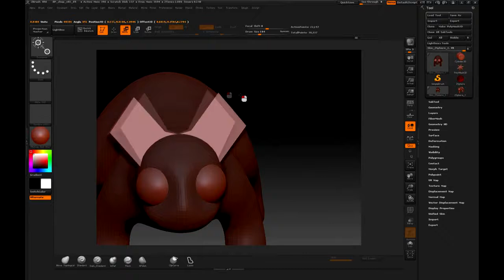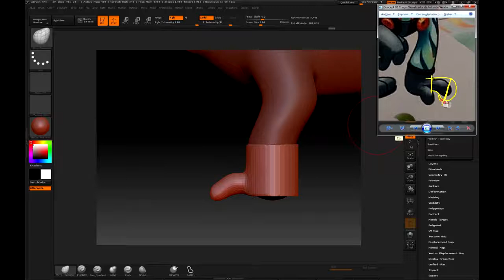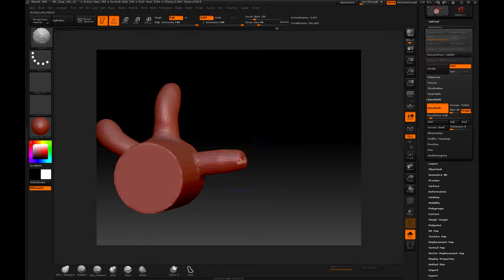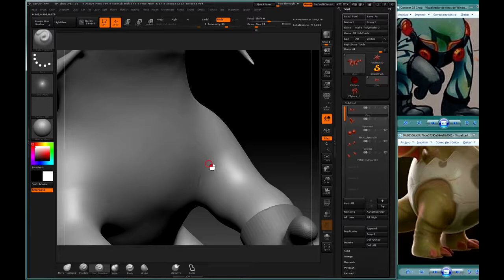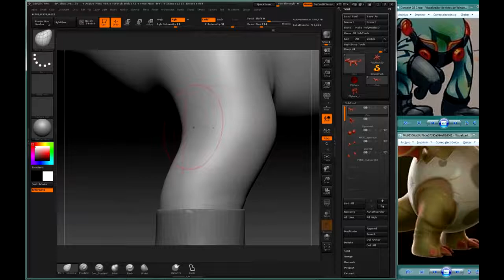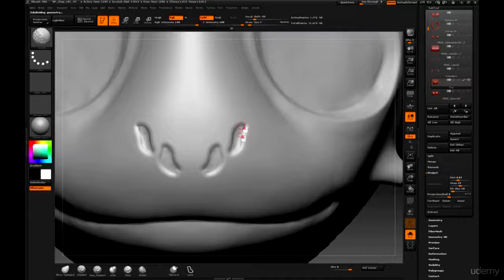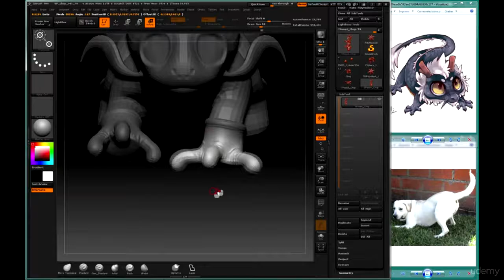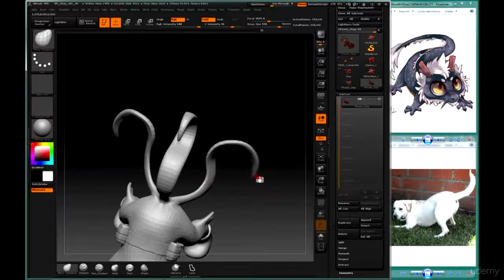🔴 Zbrush Curso Vol2: Mascota 3D Tipo Cartoon/comic - Modelado orgánico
🔴 Zbrush Curso CG Makers Vol2 Esp
Zbrush Básico Vol. 2 Modelado orgánico de cuadrúpedos en Zbrush: Mascota 3D Tipo Cartoon/comic

Aprende cómo crear tus propios personajes sin importar su complejidad. Empieza a conocer la anatomía de los cuadrúpedos y fisiología de animales.

NACION TIC

Mes a mes, profesionales de la industria te entregarán información valiosa para que aprendas de forma rápida y apliques tus conocimientos en poco tiempo.

Nuestros cursos te ayudarán a complementar tus estudios académicos y universitarios en las diversas disciplinas, entrando en contacto directo con las herramientas y procesos que la industria utiliza y requiere para inserción laboral.

Nada mejor que tener una academia especializada y enfocada en la práctica. ¡Genial, no!

En Nación TIC "Aprendes lo que quieres, cuando quieres y donde quieras"

Desarrolla los curso a tu ritmo, tú decides qué aprender (diferentes temáticas), cuando (a cualquier hora, cualquier día, 24 horas / 7 días de la semana), donde (PC o dispositivos moviles).

Anímate a probar la educación del futuro, donde tú mismo riges tu propio aprendizaje basado en tus aptitudes y pasiones.

"Elige un trabajo que te guste y no tendrás que trabajar ni un día de tu vida"

Conoce nuestros cursos gratuitos y engánchate con nosotros en esta aventura, ingresa a y elige los cursos que desees, hay muchos gratis para que pruebes disciplinas y decidas si es lo tuyo y luego profundiza con los curso Premium que te dejarán listo para aplicar en la industria TIC.

Ayúdanos compartiendo este video, para que más personas al igual que tú se beneficien, invita a tus colegas y compas a unirse a NACION TIC - Una nacion de aprendizajes TIC.